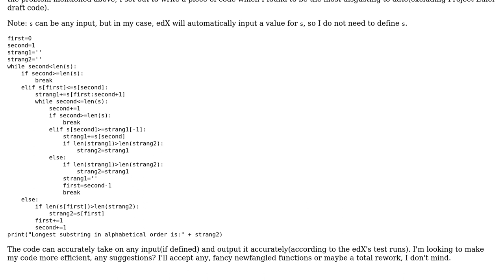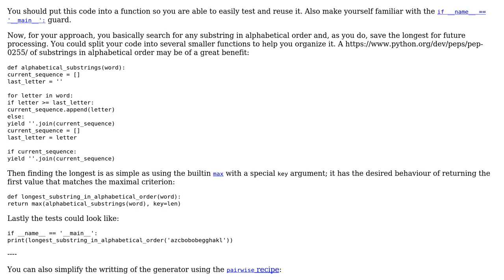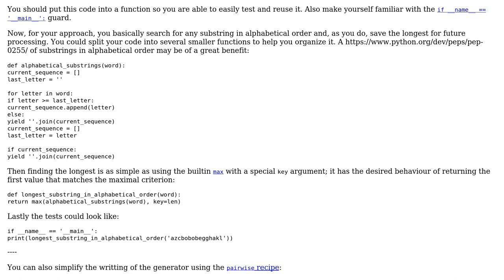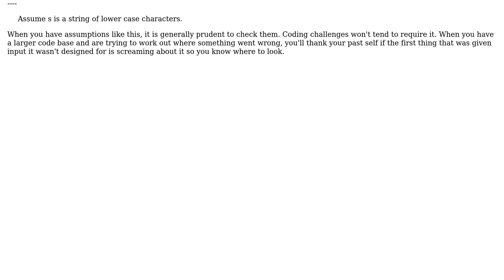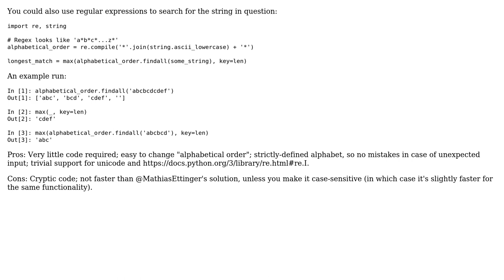A program that prints the longest substring of s in which the letters occur in alphabetical order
With thanks & praise to God, and with thanks to the many people who have made this project possible! | Content (except music & images) licensed under CC BY-SA | Music | Images & others | With thanks to user scnerd user Josiah user Durian Jaykin user Acccumulation user 301_Moved_Permanently and the Stack Exchange Network Trademarks are property of their respective owners. You are responsible for your own actions.